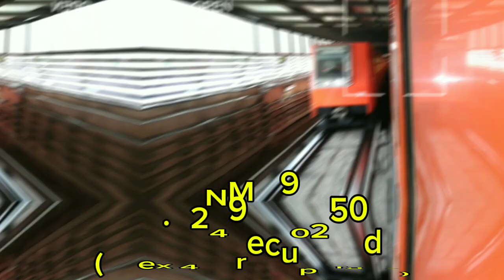1ra parte de mis trenes favoritos del metro de CDMX